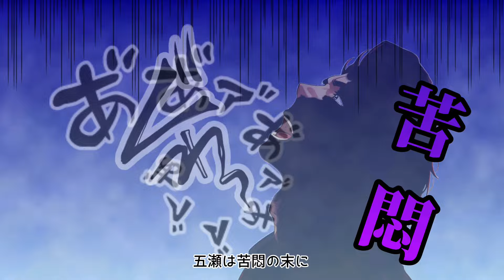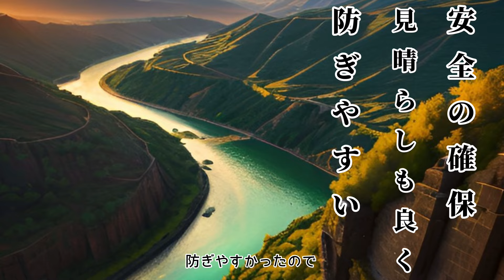歴史都市伝説 出雲口伝 東征編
4000年前、鼻の長い動物が住んでいる所から何代もかけてやって来た人々がいた。そこには記紀と違う歴史があった。

ナレーション　四国メタン
参考本
出雲と大和のあけぼの
出雲と蘇我王国
謎の出雲帝国
出雲と天皇政権